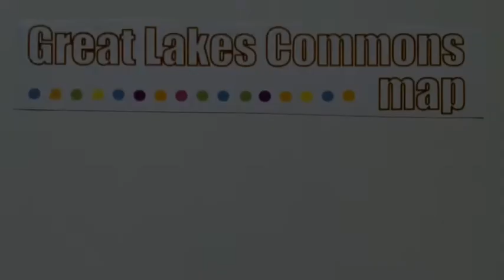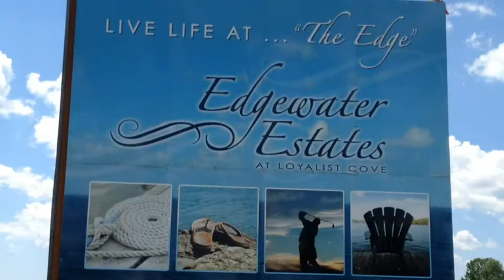Cycle & Recycling Water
In Bloomfield, Prince Edward County we talked with Rick while getting our bikes checked out and riding a tandem bike (for the first time!).

Rick had some great critiques on how much we waste water and how our water treatment infrastructure is an engineering marvel, while ignorant of biology and watersheds.